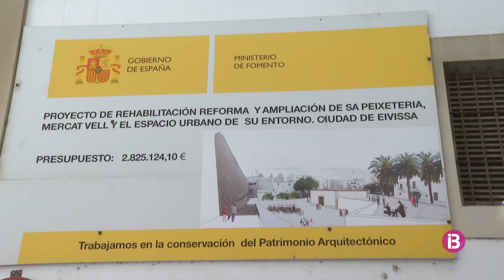OBRES NOU MERCAT VILA